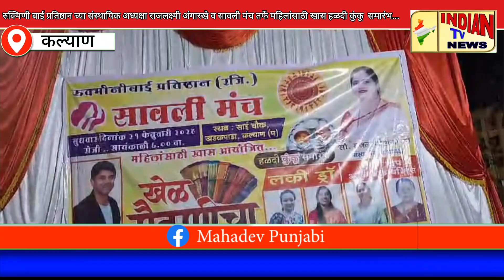रुक्मिणीबाई प्रतिष्ठानच्या अध्यक्षा राजलक्ष्मी अंगारखे व सावलीमंच तर्फे महिलांसाठी हळदीकुंकू समारंभ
रुक्मिणी बाई प्रतिष्ठान च्या संस्थापिक अध्यक्षा राजलक्ष्मी अंगारखे व सावली मंच तर्फे महिलांसाठी खास हळदी कुंकू  समारंभ...